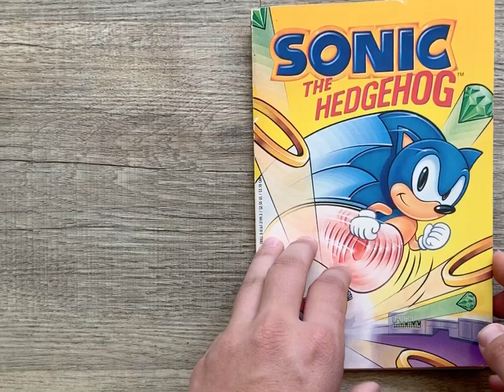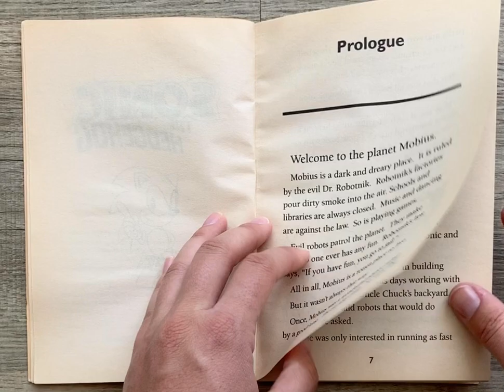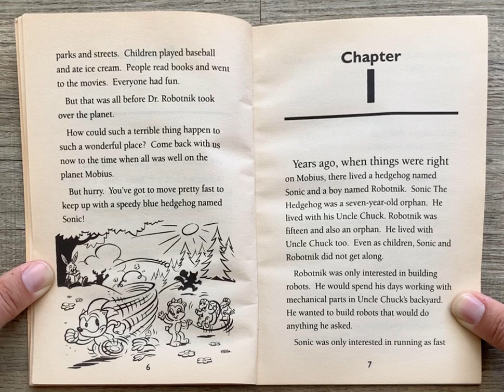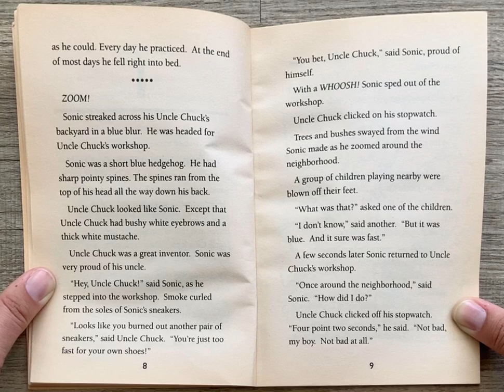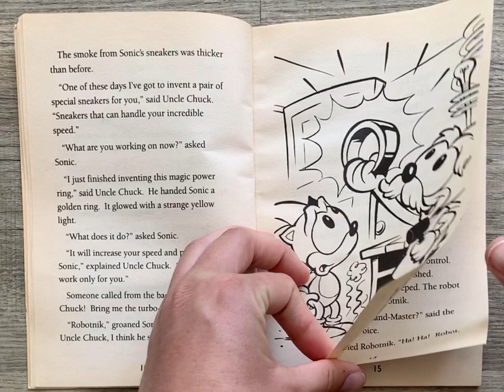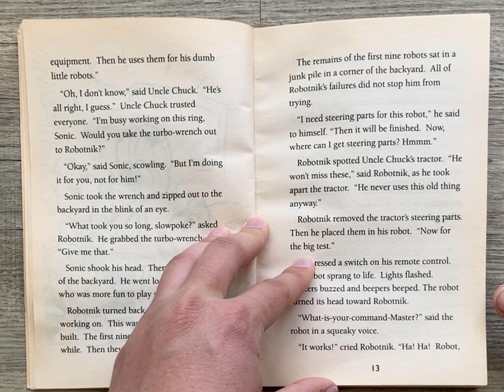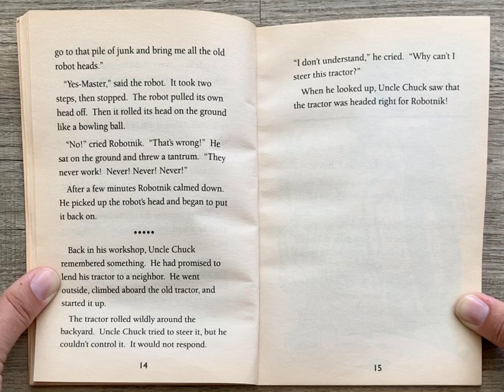Sonic the Hedgehog Ch. 1 by Michael Teitelbaum | VIDEO + AUDIO | Kids Book Read Aloud | Ages 7 - 9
Hi friends! Listen and follow along as K reads aloud Sonic the Hedgehog Chapter 1 by Michael Teitelbaum ( ages 7 - 9 ). Every weekday, we will read aloud a new kids book.

Come meet Sonic the Hedgehog Chapter 1 of this chapter book! We’ll continue reading one chapter each week … Follow along to see what happens in Chapter 2! Sonic the Hedgehog was illustrated by Glen Hanson. This book was published by Troll Associates in 1993. Join us tomorrow to hear a new kids book read aloud by K!